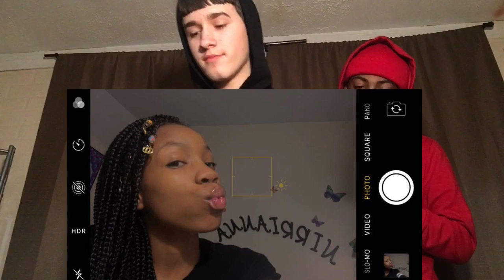Smash or Pass (Syracuse edition🍊)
I love y’all let me know what y’all want next ‼️